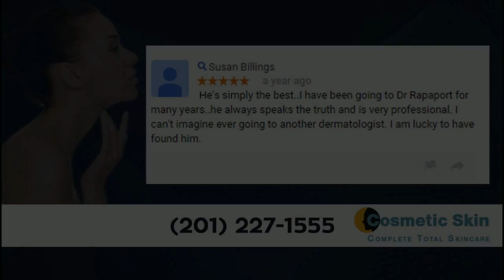Botox Reviews New Jersey | Dr. Jeffrey Rapaport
Have you ever wondered how some people seem to have a look of permanent anger or displeasure on their faces? These are caused by deep furrows brought on by the wrinkles that gradually develop around our eyes and forehead after a lifetime of squinting, frowning, and furrowing our brows. Luckily, Dr. Rapaport can reduce these lines simply and quickly with BOTOX® injections, so there’s really no need for risky, invasive surgery that could leave you scarred!

Cosmetic Skin & Surgery Center
333 Sylvan Ave, Suite 207
Englewood Cliffs,

The Dermatology Center of Old Bridge
3 Hospital Plaza, Suite 300
Old Bridge,